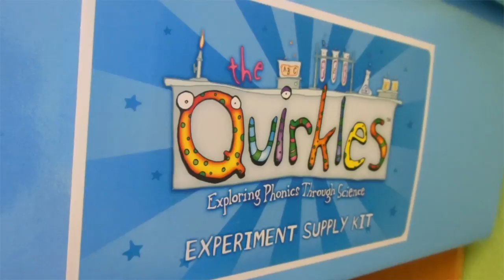Our Kindergarten Program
Fort Worth Christian School offers an exceptional Kindergarten program where children are challenged to grow academically, socially, and spiritually.